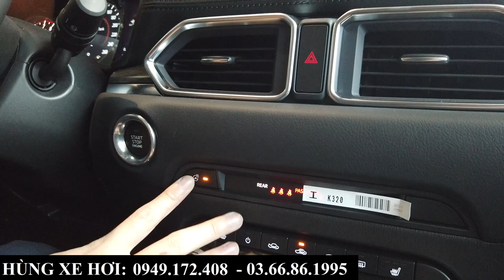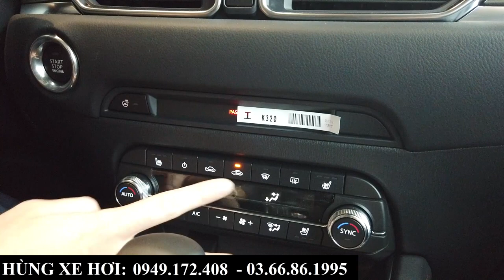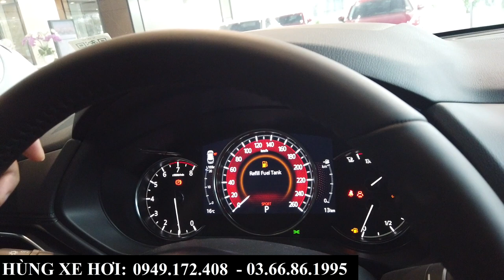Review Nhanh Mazda CX5 Premium Active 2024 | Khuyến Mại, Giá Lăn Bánh Tại Mazda Bắc Ninh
+ Hotline Tư Vấn: 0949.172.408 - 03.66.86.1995